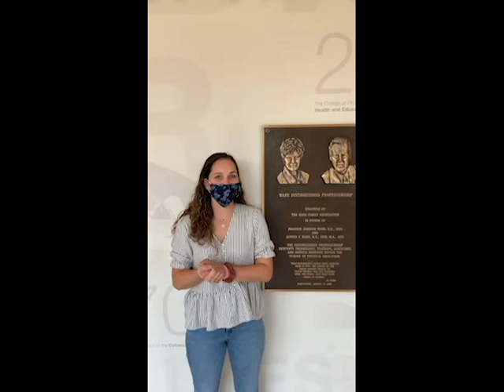Welcome back, CPASS students!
CPASS faculty and staff welcome back returning students for the fall 2020 semester.